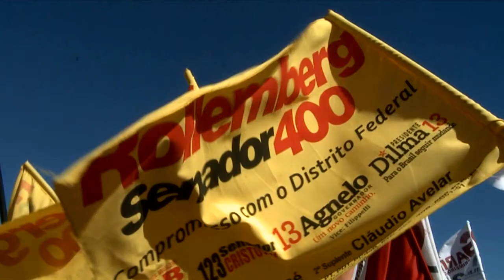Imposto zero sobre a cesta básica - 25/8/2010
4º programa eleitoral do candidato ao Senado Rodrigo Rollemberg 400